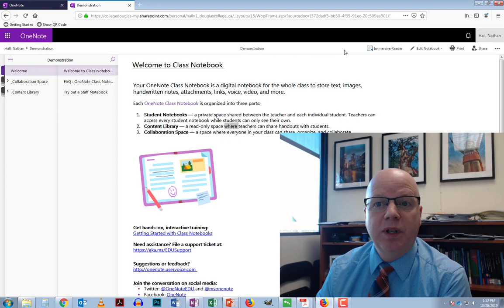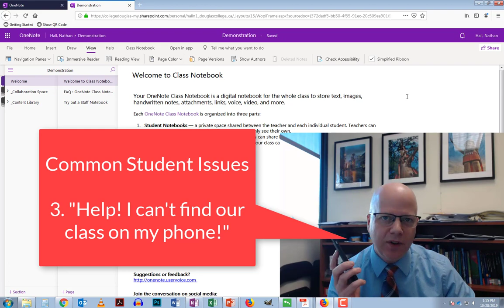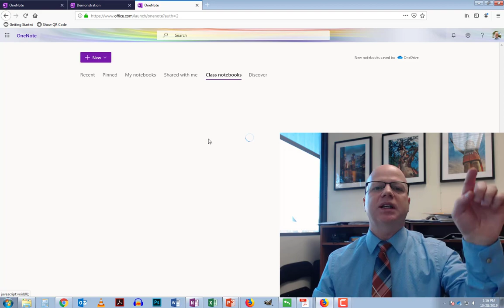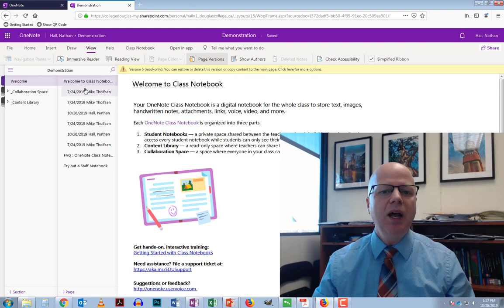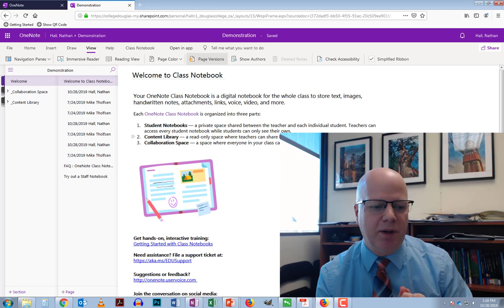Solving Five Common Issues Students Encounter with Microsoft Class Notebooks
I really like using Microsoft Class Notebook with my students, but there are a few common issues that I get from students. Here are five things you should know before you get that email from students asking for help.

This is the first in a series of Class Notebook videos I plan on posting here.